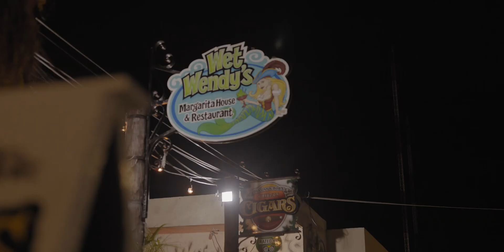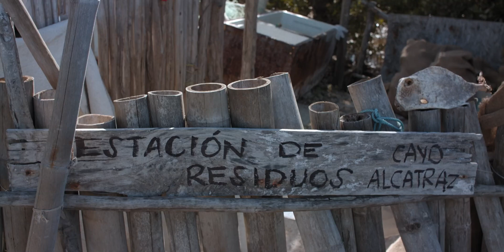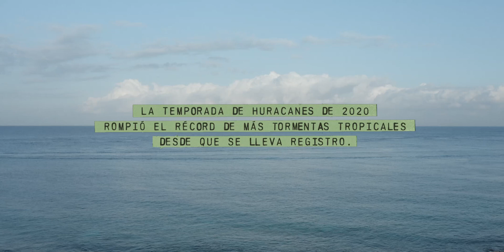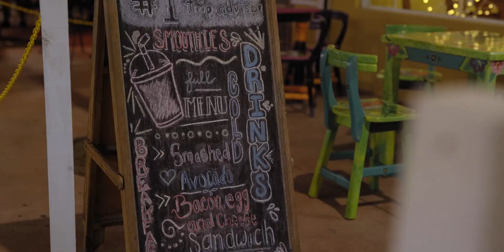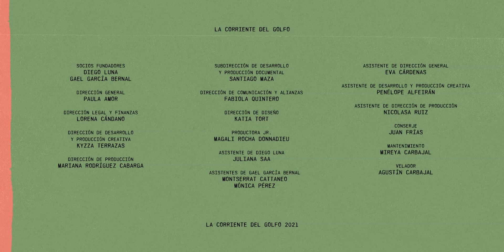EL TEMA - EPISODIO 5: OCÉANOS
Los océanos son el gran pulmón de nuestro planeta, absorben la mayor cantidad de CO2 y a la vez, son los mayores productores de oxígeno, por lo que son un componente fundamental para el clima. Sin embargo, el exceso de CO2 en la atmósfera está llevando a que los océanos se acidifiquen con consecuencias graves para los ciclos de la vida marina y sus funciones ambientales, y al blanqueamiento de los corales.

En los corales abundan especies marinas y son el lugar de incubación y criadero para muchas especies. Son los oasis de los mares calientes. En Cozumel está la segunda barrera de coral más grande del mundo,  la cual se ve afectada por distintas actividades humanas que aceleran su degradación: cruceros, turismo masivo, deforestación de manglares, contaminación de mantos freáticos y emisiones de CO2. La población local de Cozumel y la comunidad científica enfrentan una carrera contra su destrucción.